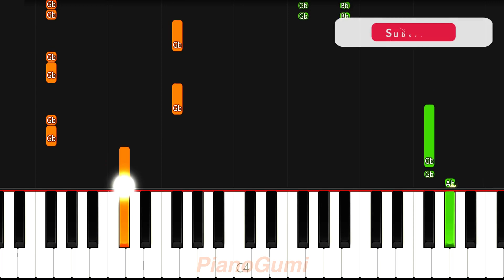Boku no Hero Academia Season 6 OP - "Hitamuki" - EASY Piano Tutorial & Sheet Music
This anime season is staacked :3

Here is the easy piano tutorial to learn how to play "Hitamuki (ひたむき)" by SUPER BEAVER from Boku no Hero Academia 6th Season (My Hero Academia Season 6)!